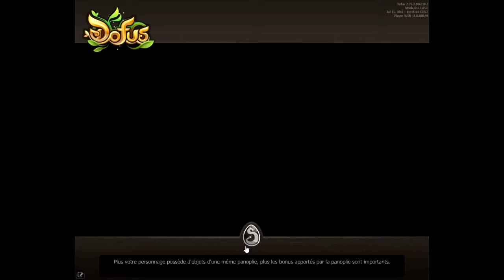Dofus: Mon iop. Ma iop. Maillote.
Hello les paprico!

Du paprica à l'abricot voyez-vous donc un goût bien chelou, mais pas autant que cette vidéo car je vous présente mes personnages Dofus sans trop savoir pourquoi, peut-être que cela pourra vous servir si vous avez besoin de vous stuffer PvP un sacri, un iop, un cra ou même un écaflip.

La guilde: The Chosen Path
Le serveur: Agride
Contacter la prostituée la plus proche: [service indisponible] =D